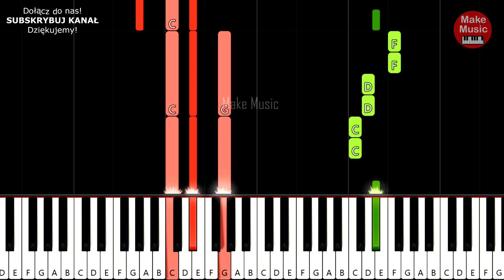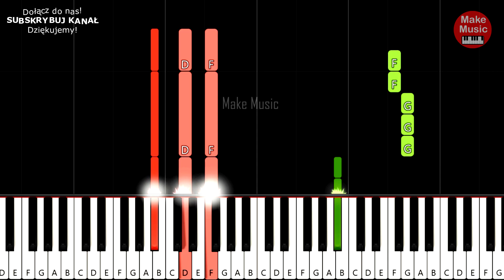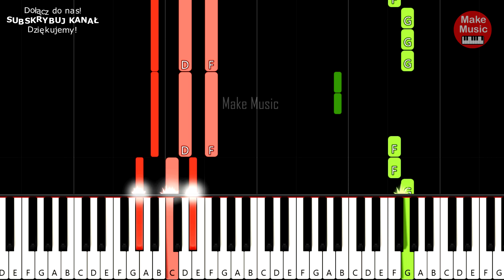KANIKULY (Piano Keyboard Tutorial) - Bum, Code Red, ZaNoZa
Zobacz jak zagrać na pianinie/keyboardzie wakacyjny hit "Kanikuły" wykonywany przez BUM, Code Red, ZaNoZa.
Tonacja oryginalna.